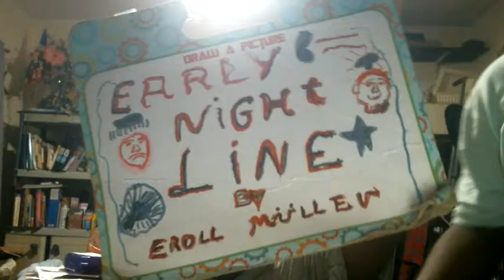Early Nightline episode 2390: James Corden Is Too Horrible For Television!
My show tonight will keep you up because James Corden is too horrible for television. The Not Ready For The Tonight Show Crew & I will tell you why if you stay with us for the next 8 minutes or so.